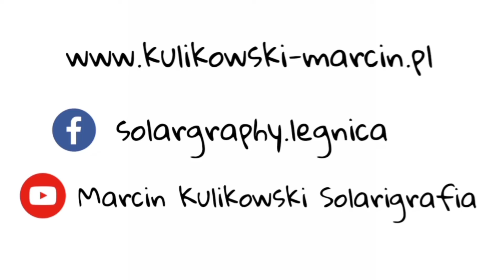W ogóle nie będzie żadnego ruchu słońca ŁOSIU!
No tak Proszę państwa, nie zawsze bywa tak, jak bym sobie tego życzył. Do tego dodam, że tu to jest konkretna porażka. Wyszło coś całkowicie innego, niż sobie zaplanowałem... :D
Jeśli nie chcesz się za bardzo rozpisywać, to skorzystaj z tego. 🙂
TWOJA OCENA TEGO ZDJĘCIA W SKALI 1-10 TO?
1. Padaka, idź chłopie... targnij się.
2. Bieda totalna, skończ już z tym solarigrafem... czy jak to się tam nazywa.
3. Nie wiem... dziwne to.
4. 4Coś tam widzę, może po 4 setkach uznam, że nie odlajkuję ci YT.
5. Średnie, stać cię na więcej.
6. Nawet fajne.
7. Dobre zdjęcie, podoba mnie się.
8. Ej ziom, to jest kurde kawał dobrej roboty.
9. Rewelacja!
10. Piękno tego zdjęcia zabiera mi dech w piersiach. Jesteś przekozakiem!
 Jeśli podoba ci się to, co robię, to bądź aktywny na kanale. Łapki w górę, komentarze i udostępnienia  na Propsie. To pomaga innym - post ma większy zasięg a ja uśmiechniętą FACJATĘ i myśl, że ktoś docenia moją pracę. 🙂
Fotografia otworkowa, pinhole w innych miejscach.